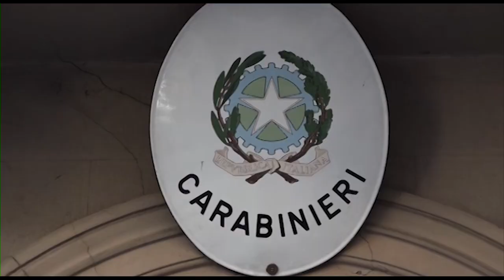Via vai sospetto da un appartamento, a Foiano arrestato un 60enne per spaccio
Ad insospettire i carabinieri il continuo via vai dalla sua abitazione e così dopo un servizio di appostamento e osservazione e stato colto in flagrante mentre cedeva dosi di stupefacenti.
In manette a Foiano è finito un 60enne, già noto alle forze dell'ordine.